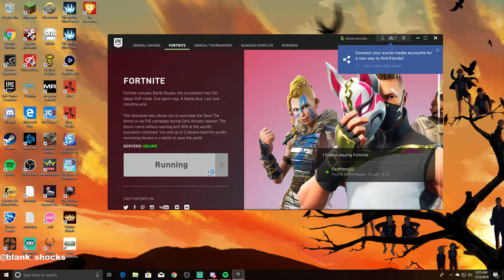FORTNITE SEASON 5 FIRST GOLF KART GAMEPLAY PLUS EPIC FAIL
what a way to start off the szn yiKez